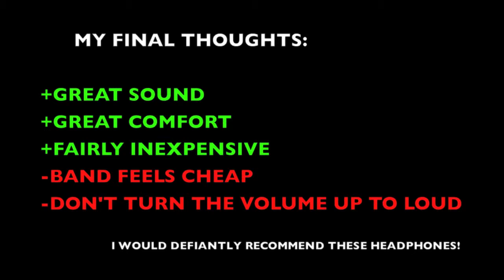BOSE TRI-FIT HEADPHONES REVIEW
My review of the Bose TRI-PORT headphones.